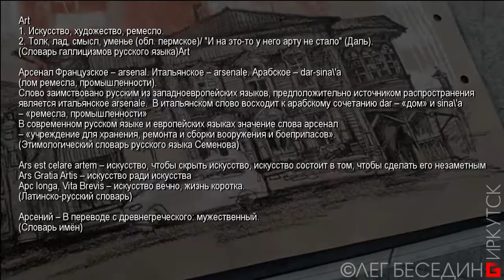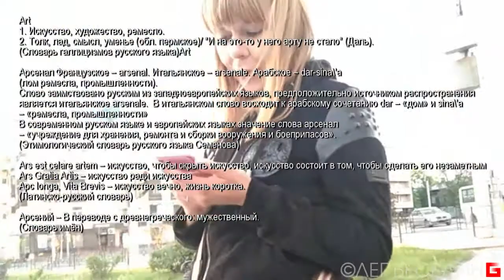Городская зарисовка и разговоры про разницу искусства и арта. Пастель. UrbanSketch Urbansketching.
Конечно, это вольная трактовка и шутливая лингвистика. Или ещё один вариант прочтения слов и символов, имеющий право на существование. Не менее интересный и логичный вариант понимания слов, нежели академические трактовки :-)

Ars, artis (латынь) – искусство
Артист (франц. artiste, от лат. ars, artis - искусство). Лицо, занимающееся каким-либо изящным искусством.

Art
1. Искусство, художество, ремесло.
2. Толк, лад, смысл, уменье (обл. пермское)/ "И на это-то у него арту не стало" (Даль).
(Cловарь галлицизмов русского языка)

Арсенал.
Французское – arsenal.
Итальянское – arsenale.
Арабское – dar-sina\'a (лом ремесла, промышленности).
Слово заимствовано русским из западноевропейских языков, предположительно источником распространения его является итальянское arsenale. В итальянском слово восходит к арабскому сочетанию dar – «дом» и sina\'a – «ремесла, промышленности» (в западноевропейских языках начальное d было утрачено, отсюда – arsenal).
В современном русском языке и европейских языках значение слова арсенал – «учреждение для хранения, ремонта и сборки вооружения и боеприпасов».
(Этимологический словарь русского языка Семенова)

Ars est celare artem – искусство, чтобы скрыть искусство, искусство состоит в том, чтобы сделать его незаметным
Ars Gratia Artis – искусство ради искусства
Арс longa, Vita Brevis – искусство вечно, жизнь коротка.
(Латинско-русский словарь)

Арсений – В переводе с древнегреческого: мужественный.
(Словарь имён)

ОЛЕГ БЕСЕДИН Иркутск ВИДЕО-КАНАЛ: Искусство, Архитектура, Дизайн, Уроки Галереи, Мастер-классы, Репортажи.
Welcome to the community:
Авторские страницы:
"ПРОгулки художника по Иркутску"

ok.ru/besedin